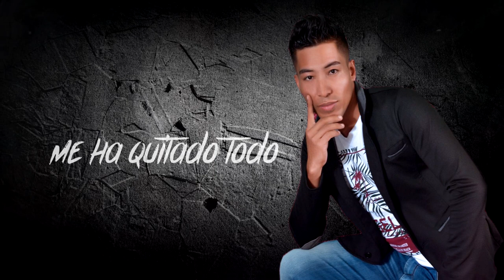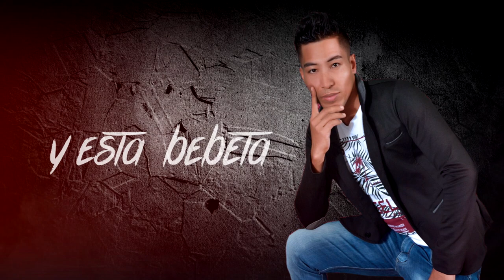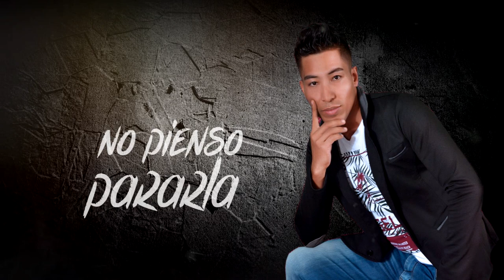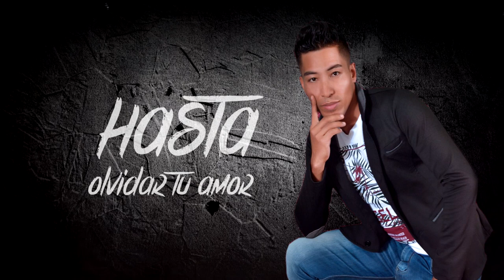La Bebeta - Jhon Arcy Mar / Video Lyric Oficial